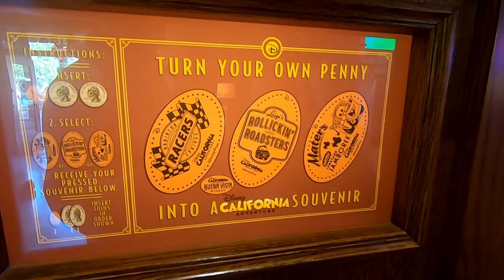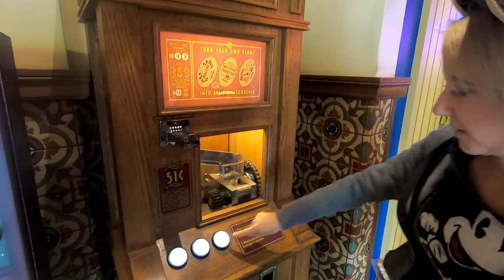Hiding Souvenirs Inside Disney California Adventure For You To Find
In today's video we hide the 3 Cars Land Pressed Penny Souvenirs in 3 separate locations inside Disney California Adventure Park for you to find. See how and where we hide them here. Have an awesome day, Billisa